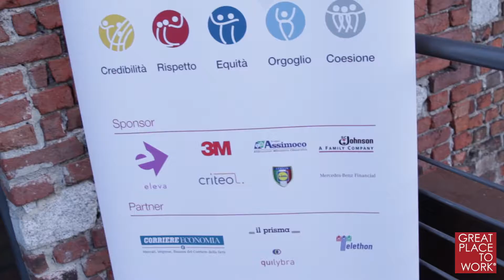Best Workplaces Italia 2017 - Video Promo dell'evento - Great Place to Work Italia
3 Marzo 2017 - Best Workplaces Italia 2017 - Video Promo dell'evento - Great Place to Work Italia

Great Place to Work® premierà le migliori aziende per le quali lavorare in Italia secondo le indagini sull'analisi di clima aziendale.
La premiazione dei Best Workplaces Italia avverrà il giorno
3 marzo 2017
L’evento, nella più classica tradizione delle premiazioni di Great Place to Work®, sarà una cena di gala in cui le aziende scopriranno dal vivo la loro posizione in classifica.